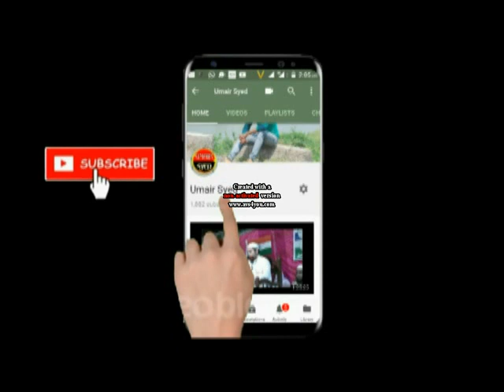Anjangaon bayan mufti jakir kasmi &Mufti Nuroddin Qasmi 21.12.2017 5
Jamiyat ullma Ronal Tramp Virod Anjangaon program bayan mufti jakir kasmi &Mufti Nuroddin Qasmi 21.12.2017 syed umair 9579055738